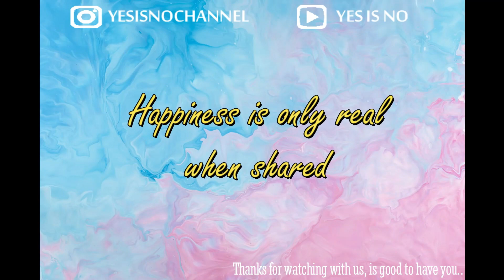Tonhon Chonlatee ต้นหนชลธี 心之航向 EP5 REACTION!! [YesIsNo]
I’m already feeling sad from now because Ely and Nard watched the preview of EP 6 and it is a disasterrrr :(
Lets look at the end first seeing Amp being all fake, giving our Chon more and more alcohol and Neung even helped Amp cause he want Chon and Tonhon is watching all the time when Chon was being bullied, like why didn’t Ni go and save him laaa. Making us so worry and sad, knowing things might happen to him (in fact, yes something will happen) Ely and Nard were both pissed at Amp when all the time she was super hateful towards Chon, thinking he is the obstacle between her and Ton (which is truth XD) and bully Chon everytime bump into each other. Like whyyyy, Ton babe already say don’t want you, yea he got abit angry and sad when you were with the fake rich TOP but Chon smooths his heart edyy and don’t want you already laaa haiyaaaaaa

Okay have to calm myself down with abit lovey dovey from our Ai & Ni hehe. After A35 Miriam helped out on the Amp issue. They were convincing Ton to let her stay with them. At first Tom opposed this idea but with the cuteness of Chon, Ai and Ni, the day was saved. And the best part is that Ai and Ni became roommates, spacing out one of the room for Miriam and they stayed in one room. Again, they STAYING IN ONE ROOM NOW. Hahahaha Ely and Nard were super excited when this happened HAHA butterflies in my stomach for Ai and Ni too hehe

Other than that, our Tonhon starts presenting his reliance towards Chon liao, even comfort his heart with Chon’s word and hugged him so tight afterwards. AH AH AH cannot forget the image in our mind hehe and also grabbing Chon into house when Amp making a fuss at home and so much more haha. My heart was like finallyyyy

Anyway, although it’s a sad episode ahead but we are still awaiting the day to come because I want more Tonhon Chonlatee and Ai Ni!! Haha.  Love youu

links of Tonhon Chonlatee EP5 with English Subtitle!'